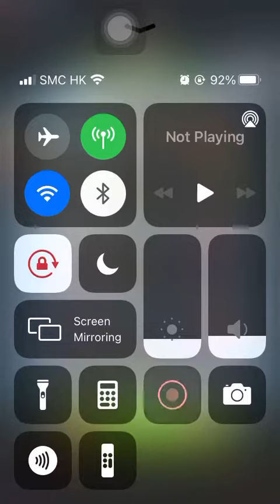Special Mission 1 20210531 Aggretsuko: Short timer Strikes Back! 烈子 Puzzle Gameplay